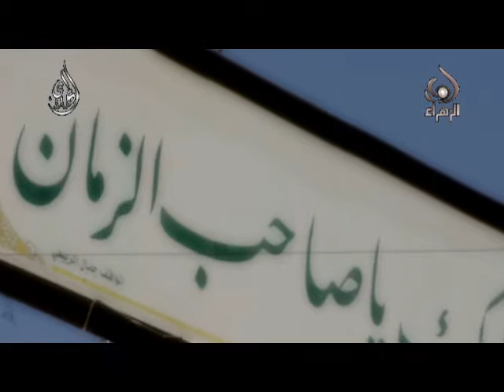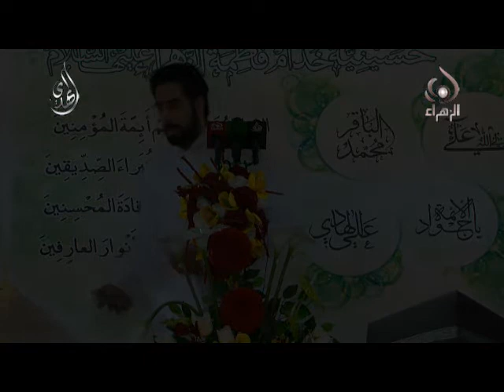موال - ما ابتلى رملي - علي مهدي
موال - علي مهدي
حسينية خدام الزهراء صلوات الله وسلامه عليها